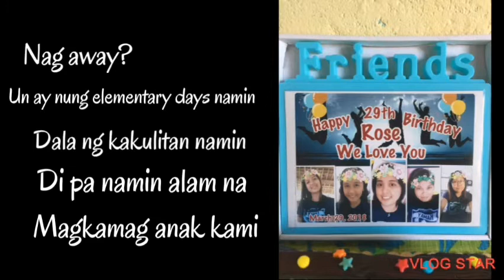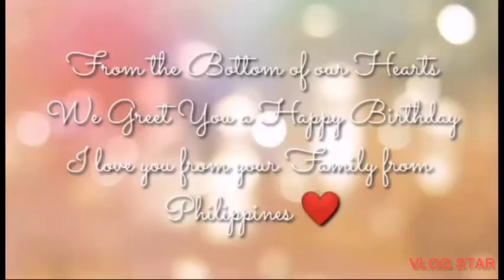Birthday Greetings | Chang Cay